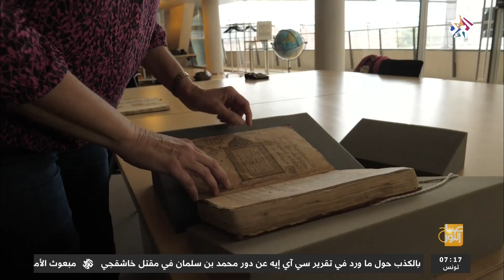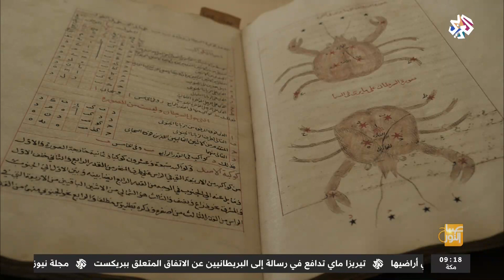صباح النور | مخطوطات عربية في المكتبة الملكية الدنماركية